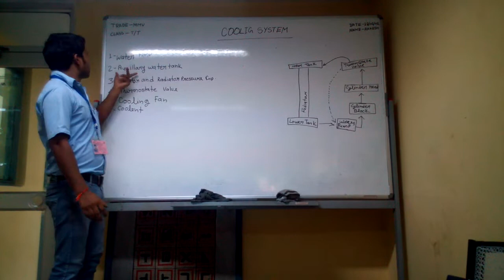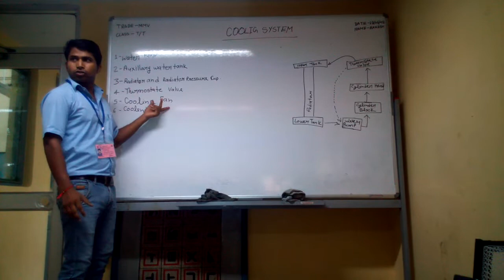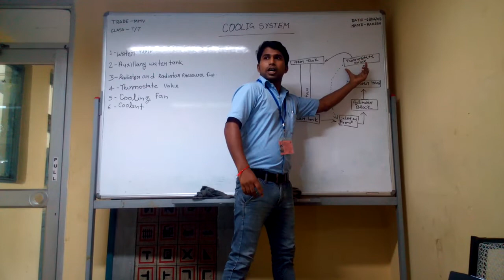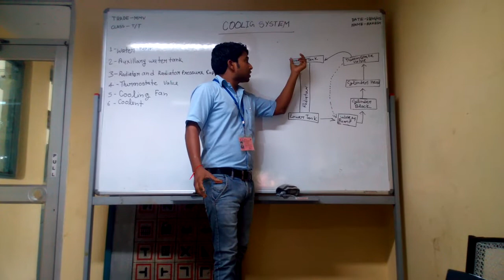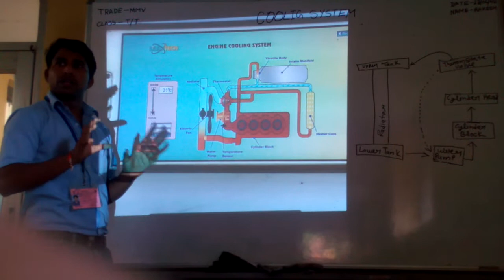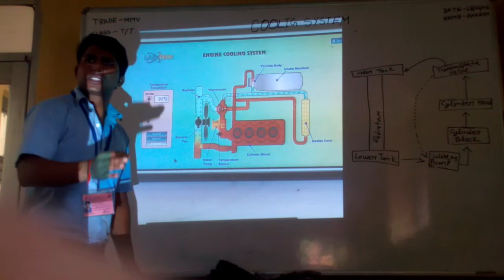Cooling system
By Rakesh Kumar